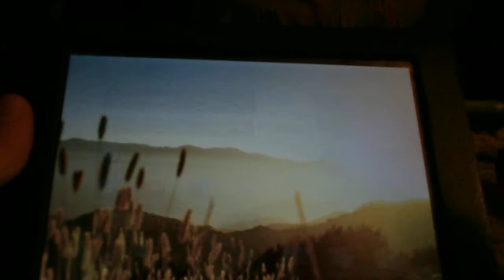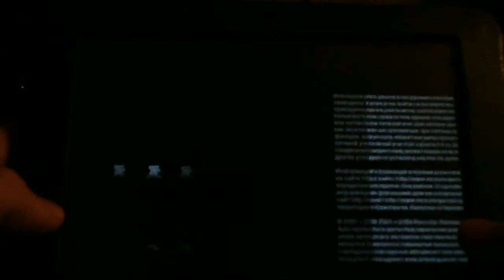Теперь все три игры у меня в планшете =) на максималках